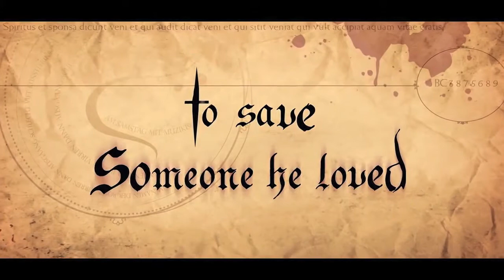GHOST RIDER MUSIC VIDEO (FAN MADE)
The song is called "Hellion" by the band W.A.S.P off their self titled debut "W.A.S.P" (1984).